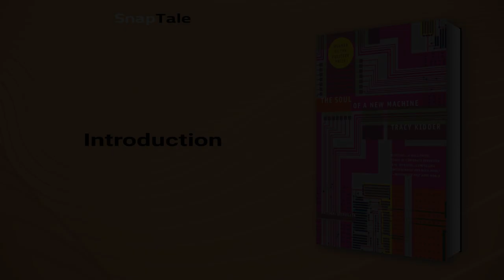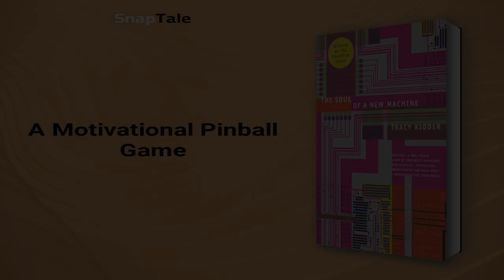The Soul of a New Machine by Tracy Kidder: 7 Minute Summary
*BOOK SUMMARY*

TITLE - The Soul of a New Machine

AUTHOR - Tracy Kidder

DESCRIPTION:
📖 "The Soul of a New Machine" by Tracy Kidder is a captivating read about the computer revolution. Kidder takes us on a journey as he observes the engineers of Data General design and build a new 32-bit minicomputer in just one year. A thought-provoking book that explores the complexities of managing technical creation.

TIMESTAMPS:
⌚ 00:00 Introduction
⌚ 01:04 Data General vs. DEC
⌚ 02:29 The Birth of the Eagle
⌚ 03:07 Designing the Impossible
⌚ 03:34 A Motivational Pinball Game
⌚ 04:21 Inside the Eagle Project
⌚ 04:59 The Crucial Stage of Debugging
⌚ 06:02 The Eagle Has Landed
⌚ 06:23 Final Recap